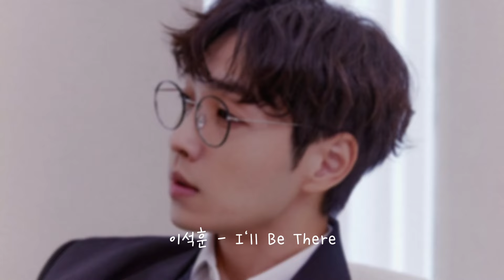[playlist] 지독하게 얽히고 싶은 ❣️ 이석훈 노래 모음